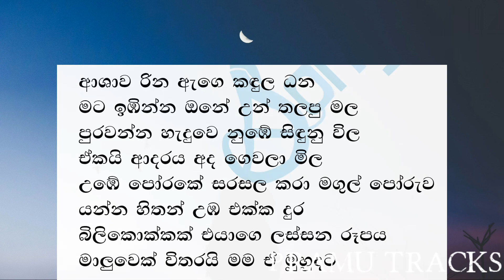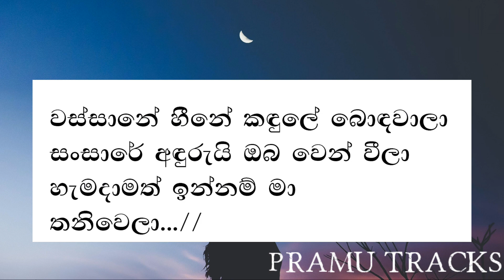Wassane hine karaoke and lyrics (Janendra ft kaizer kariz)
music tracks and karaoke tracks

Artist-Janendra ft kaizer kaiz

iraj